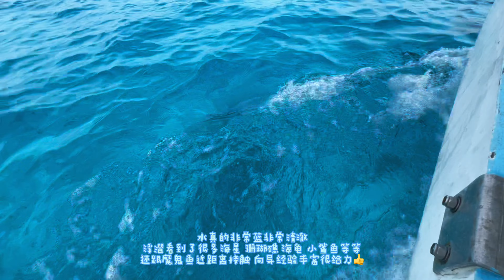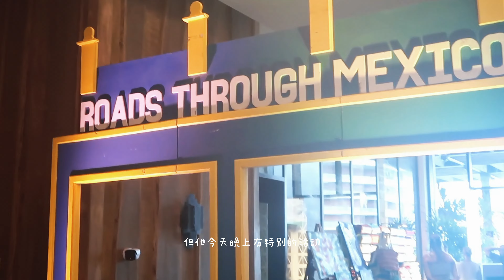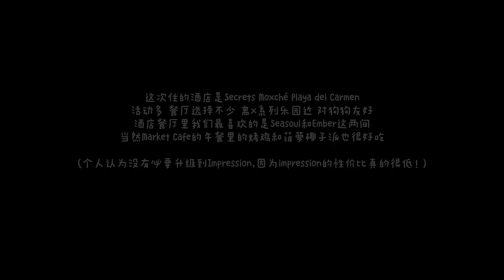MEXICO VLOG 🇲🇽｜Secrets Moxché全包酒店｜带狗狗去海岛度假｜最最最棒的浮潜体验｜Tequila喝到爽🍺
时隔五年我们又去墨西哥了，这次去的是离坎昆不远处的一个小城市叫Playa del Carmen。除了在酒店吃吃喝喝躺躺，还报了一小当地的小团出海去浮潜了。必须highlight一下这次浮潜体验，太棒了！水非常清澈，近距离看到了很多海洋生物，向导也非常有经验，真要说缺点那就是太晒了😂这次旅行还是我们俩的anniversary trip，所以又赋予了这次旅行特别的意义❤️狗子这回我们也带上了～

** 视频里你可能感兴趣的地方 **
住的all inclusive酒店: Secrets Moxché Playa del Carmen
出海浮潜的地方: Cozumel Island

1. Josh Fudge - Second Date
2. Public Library Commute - Brand New
3. Tai Verdes - Sandman
4. Sunday Moon - City Lights
5. Lisa Ono - Cachito